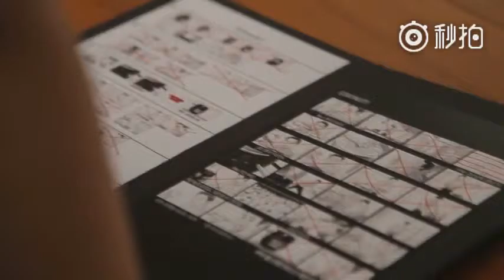20151028 KimSooHyun 金秀賢【福庫CUCKOO 쿠쿠】CF 拍攝花絮